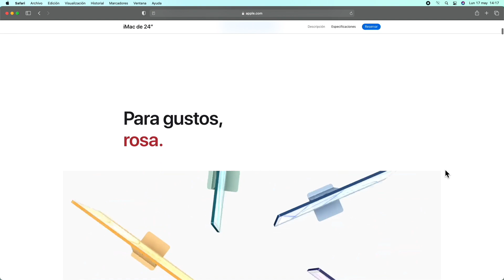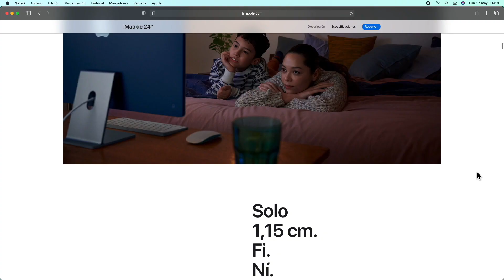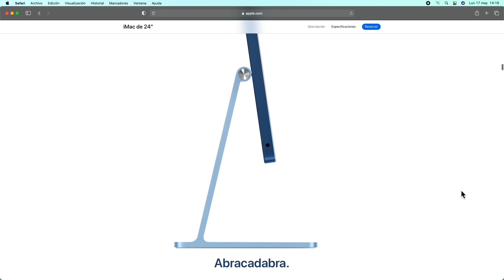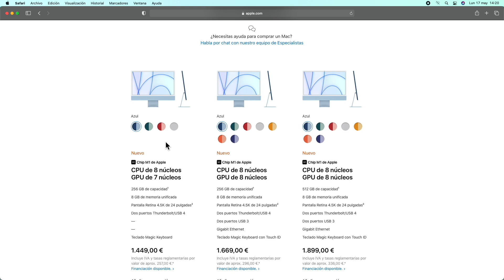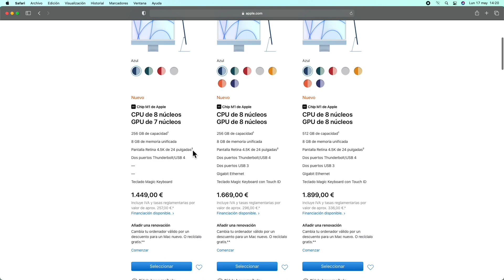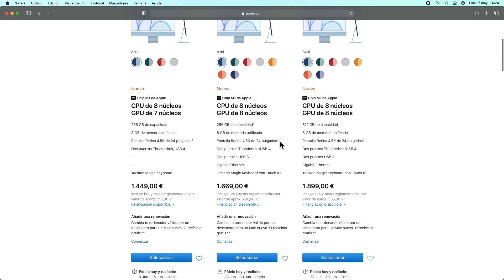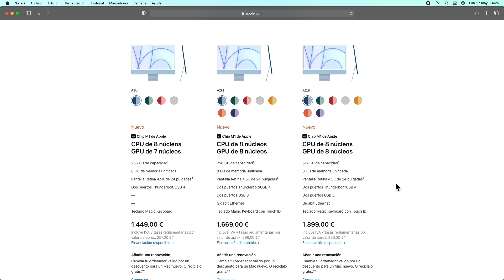Nuevo iMac M1: ¿cuál me COMPRO? iMac con M1 COMO AHORRAR DINERO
Como en otras ocasiones, apple ha sacado su nueva gama de iMac con procesador M1. Más que un ordenador para el hogar es una auténtica estación de trabajo ya que su poderoso microprocesador M1, lo dota de una potencia increíble no solo para tareas domésticas sino para incluso edición en 5K.

De todos es sabido que a la hora de escoger cualquier dispositivo de AppleK, podemos escoger entre la versión que ellos nos propone o seleccionar la ampliación de componentes que más nos interese. Estás clases de ampliaciones, pueden costar más que el propio ordenador y quizá no sea del todo recomendable gastarse tanto dinero cuando se puede solucionar de otras maneras.

En los nuevos iMacM1 del 2021, gracias a la velocidad de sus puertos basados en Thunderbird y USB C, alcanzamos tasas de transferencia altísimas y podemos llegar a trabajar desde un disco externo sin ningún problema.

En este vídeo analizo los tres modelos que nos propone Apple de iMac M1 y te enseño cuál de ellos es el más recomendable y asequible para tu bolsillo.

Yo me he comprado un iMac M1 de color verde y no he querido ampliar en su disco interno ya que me he comprado un disco de altísima velocidad de tipo M.2 con una carcasa de aluminio muy elegante y con conector de tipo USB C de alta velocidad. Te dejo el enlace de las dos cosas aquí a continuación:

📌 MEMORIA DE ALTA VELOCIDAD M.2

📌 CAJA DE ALUMINIO PARA MEMORIA M.2

En éste video hablo de:

- Que iMac m1 me compro, ¿que iMac me compro
- Que configuración de iMac M1 me compro
-  que modelo de iMac me compro, merece la pena aumentar RAM en un iMac m1
-  merece la pena aumentar disco en un iMac m1, m1 imac
-  imac m1, m1 mac, imac m1 2021, m1 imac unboxing
-  imac m1 2021 unboxing, imac 2021 unboxing, imac 2021
-  imac 2021 M1, imac review, imac comparativa
-  mejor imac,